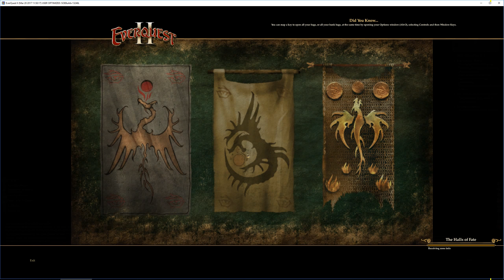Everquest 2 - SIGNATURE QUEST: Blood of the Brood - 012 - The Bonemire